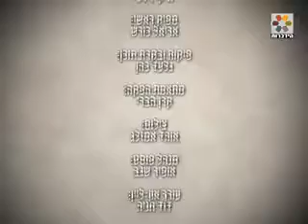מי ראוי להבחר למנהיג פרשת שמות הרב בועז שלום חובה!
להורדה כ-5200 הרצאות לשמיעה של הרב בועז שלום חינם ללא הרשמה (בכל הורדה עשרות שיעורים) במגוון גדול של נושאים לחצו על הקישור הבא

להורדה כ-1200 סרטי יהדות והרצאות לצפייה של מגוון רבנים חינם ללא הרשמה (בכל הורדה 3-6 סרטים) לחצו על הקישור הבא כגון הרב זמיר כהן, הרב יצחק פנגר, הרב יגאל כהן, הרב בן ציון מוצפי, הרב אליהו שירי, הרב אבנר קוואס, הרב מיכאל לסרי, הרב אופיר מלכה ועוד... ובמגוון גדול של נושאים

להורדה כ-600 שיעורים בעיקר לשמיעה של הרב מאיר אליהו חינם ללא הרשמה (בכל הורדה עשרות שיעורים) לחצו על הקישור הבא

להורדה כ-250 הרצאות לצפייה וכ-1200 הרצאות לשמיעה של הרב יגאל כהן חינם ללא הרשמה (בכל הורדה עשרות לשמיעה או כ-3 לצפייה) לחצו על הקישור הבא

להורדה כ-900 שיעורים לשמיעה בעיקר של הרב יוסף מזרחי חינם ללא הרשמה (בכל הורדה עד עשרות הרצאות לשמיעה או כמה לצפייה (תלוי בגודל הקובץ) לחצו על הקישור הבא

הרב בן ציון מוצפי הוא רב פוסק ומקובל ומגדולי הדור והשיעורים שלו ברמה גבוהה ומחזקת ביותר! והוא גם הופיע ב אתר הידברות של הרב זמיר כהן
הרב מוצפי הוא מרצה בחסד עליון והוא מדבר במגוון נושאים כגון: חיזוק באמונה וביטחון, הלכה, פרשת שבוע, מנהגים, קבלה, אגדה, מדרש, גמרא, תלמוד בבלי וכמעט בכל נושא בתורה בקיצור ההרצאות של הרב מוצפי מומלצות בחום!